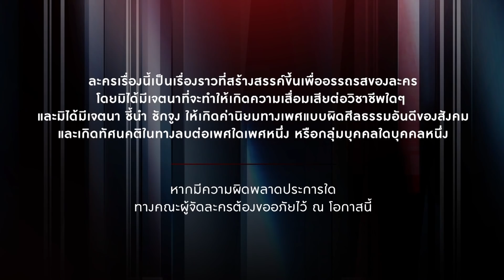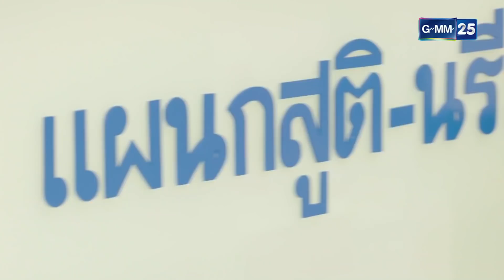เกมรักเอาคืน EP.5 [1/5]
"ถ้าผู้ชายนอกใจผู้หญิงได้ แล้วทำไมผู้หญิงจะนอกใจผู้ชายไม่ได้"
ผู้หญิงหลายใจ หรือ ผู้ชายมากรัก..สิ่งที่เกิดขึ้นมันไม่ใช่การเอาคืน แต่มันคือเกม!!

เกมรักเอาคืน ทุกวันจันทร์-อังคาร เวลา 20.10 น. ทางช่อง

บทโทรทัศน์ : ศรุท
กำกับโดย : กฤษฎา เตชะนิโลบล
นักแสดง : วรนุช ภิรมย์ภักดี, กวี ตันจรารักษ์, เวอาห์ แสงเงิน, ณปภา ตันตระกูล, ชวัลกร วรรธนพิสิฐกุล, ญาณี จงวิสุทธิ์, กรุณพล เทียนสุวรรณ, นรินทร ณ บางช้าง, เบญจวรรณ เทิดทูลกุล, ยูมิโกะ สุชิยะ, รัชนก แสง-ชูโต